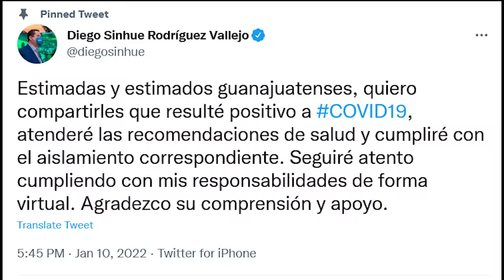AMLO da positivo a COVID por segunda vez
En la mañanera del martes 11 de enero, el presidente Andrés Manuel López Obrador habló sobre su estado de salud a través de una transmisión en vivo, luego de informar que dio positivo a COVID la noche del lunes.